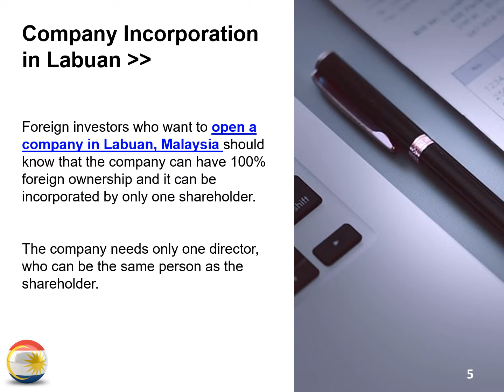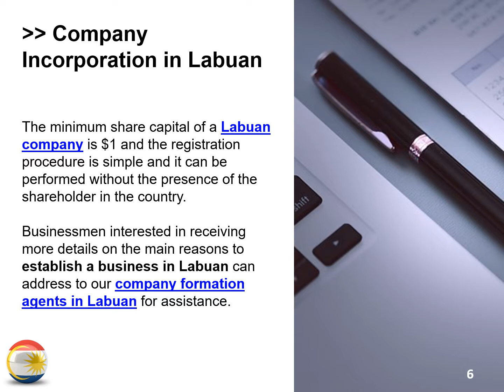Why is Labuan an Important Location for Setting up a Company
If you have decided on Labuan as your business destination, we invite you to get in touch with our team of company formation agents in Labuan and find out information in this matter.